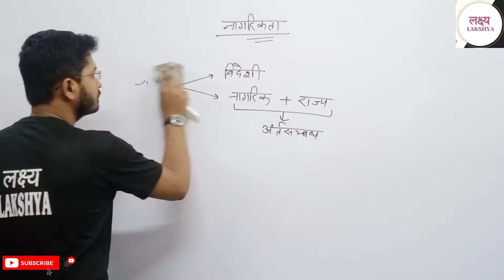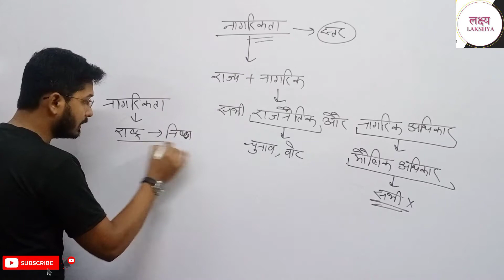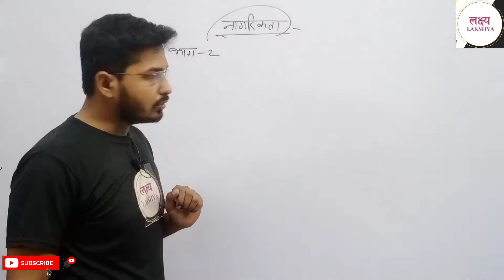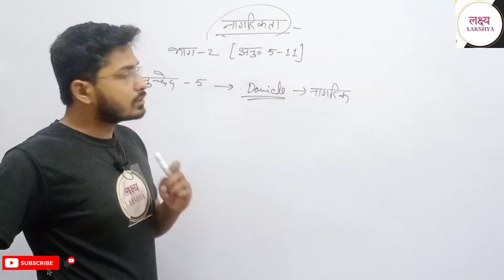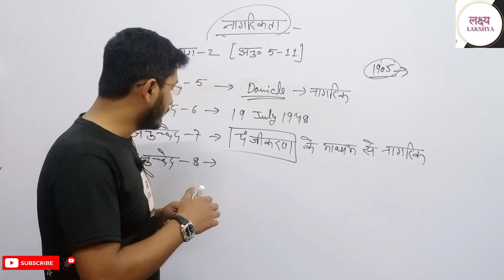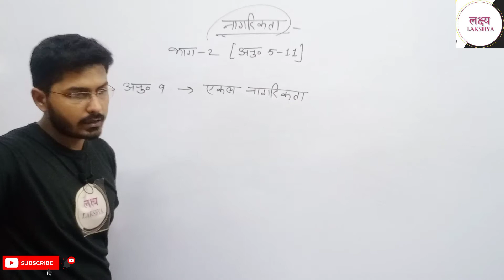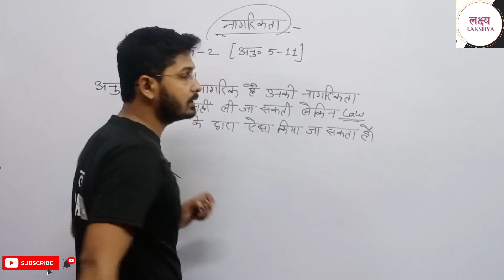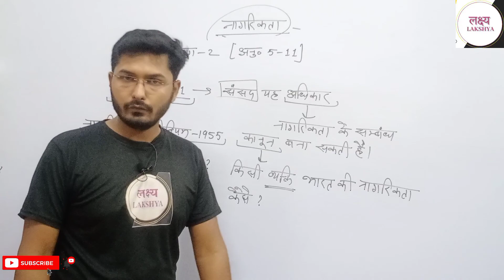lakshya_polity by Tribhuvan sir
lakshya_polity by Tribhuvan sir citizenship प्रिय अभ्यार्थियों इस वीडियो में राज व्यवस्था के एक अहम पहलू नागरिकता को सरल शब्दों में समझाया गया है आशा करते हैं यह वीडियो आप लोगों के लिए लाभदायक सिद्ध होगा और आने वाली आप की परीक्षाओं में आपको सफलता दिलाएगा इसके लिए सब्सक्राइब करें लक्ष्य को और शेयर करें अपने दोस्तों में.